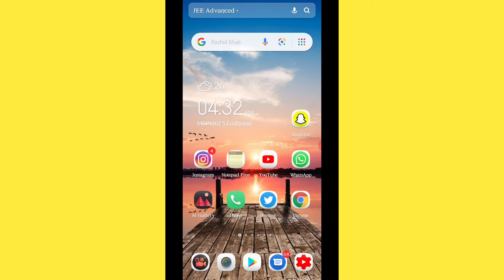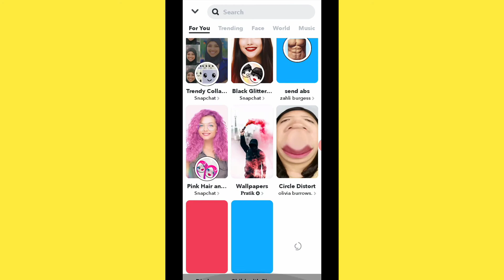How to find snapchat filter name !! Snapchat filters search !! snapchat how to find filters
friends iss video me maina apko bataya ha ki app snapchat pe filters kaise search kar sakte ha
.So Guys Plz Follow on our other Social Media and join with us on all latest newz and information 😎